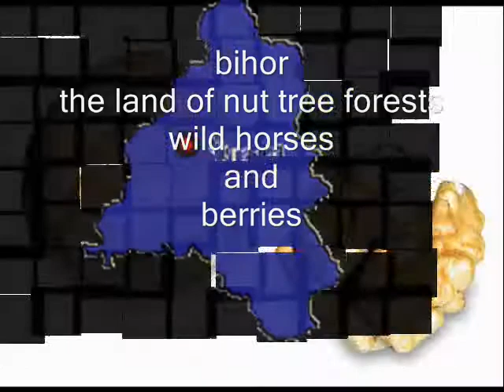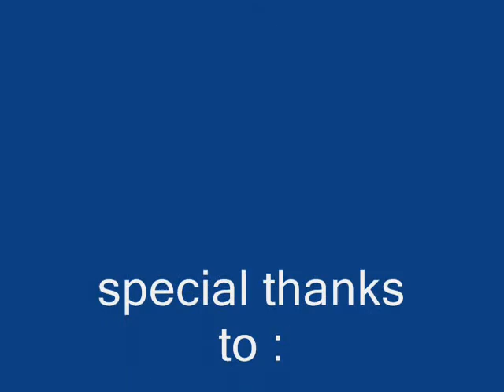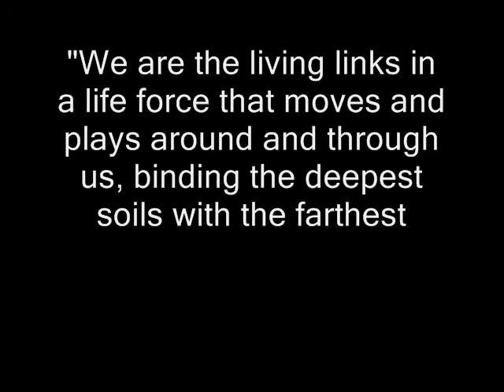the land of nut tree forests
...all  begun with an idea and...a nut on board ! And all was recorded on the roads.All is holy through its perfection of imperfection.All belong to the wildness,to horses, to...life.And the nut tree is maybe the most perfect sign of this perfection,of this life. As Alan Chadwick said: "We are the living links in a life force that moves and plays around and through us, binding the deepest soils with the farthest stars." We belong to stars.In this way that land offered me his pure beauty,his nut tree forests.